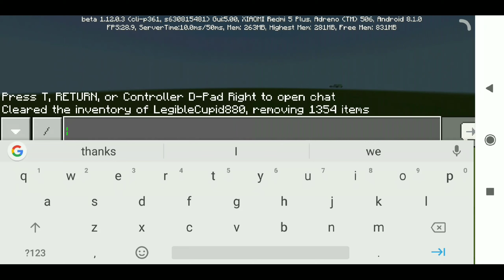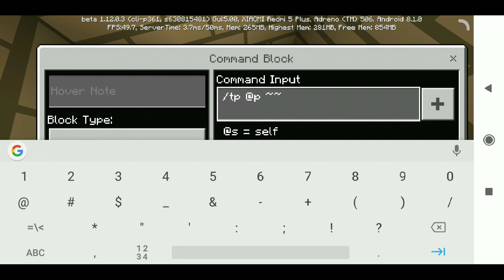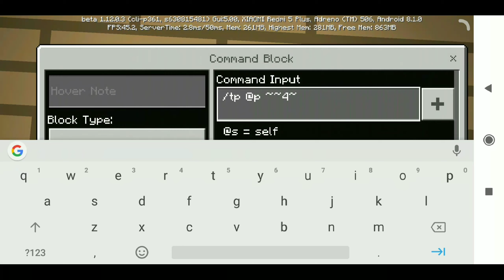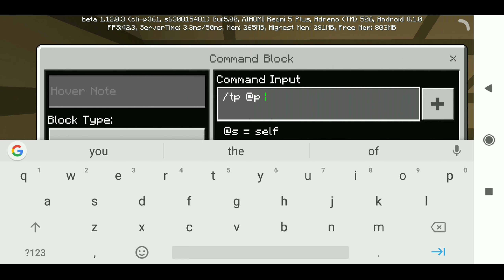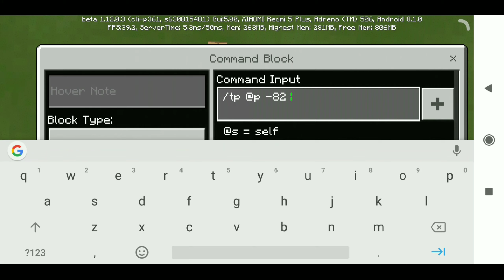Command block elevator